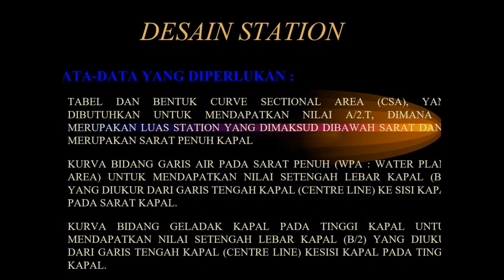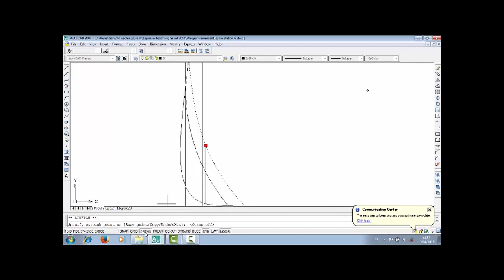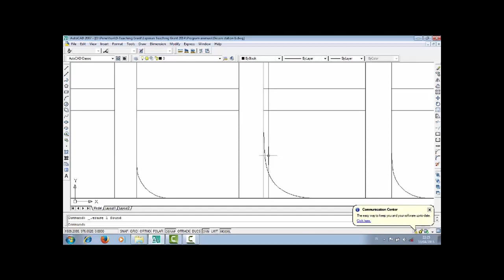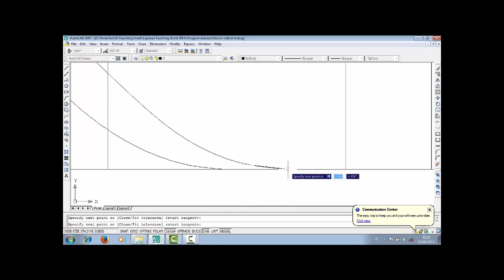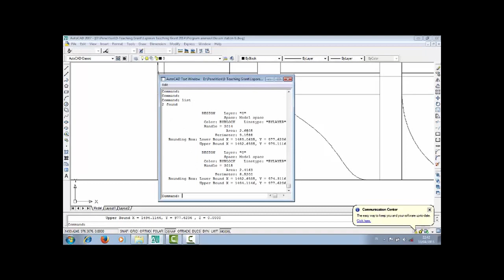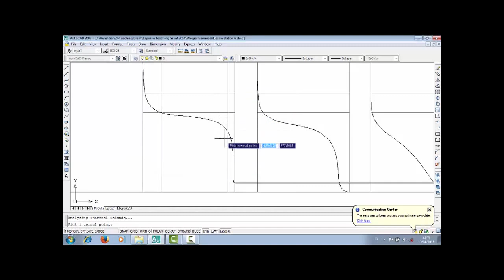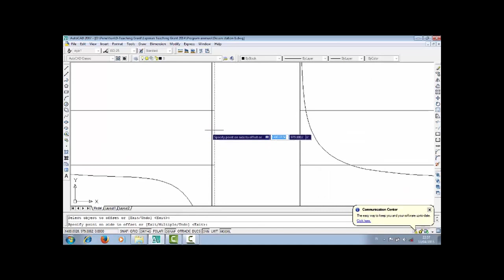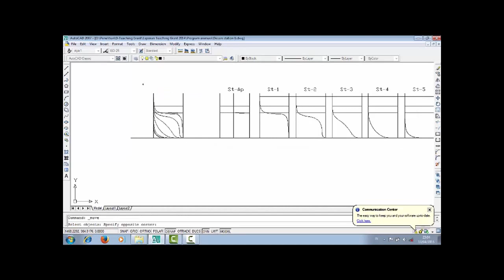PROSES DESAIN STATION DARI BELAKANG KE MIDSHIP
PROSES DESAIN STATION
DARI BELAKANG KE MIDSHIP